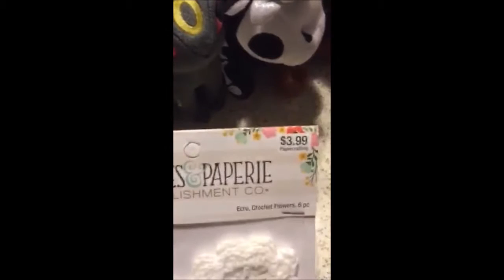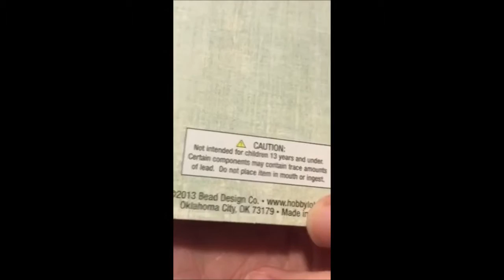SHORT Craft Haul #1 - Hobby Lobby!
Recorded on my phone, so I apologize for how it looks.

Song: "The Moment We Come Alive" by: Red (I know it's in the video itself, but I still like to share it here for extra measure).